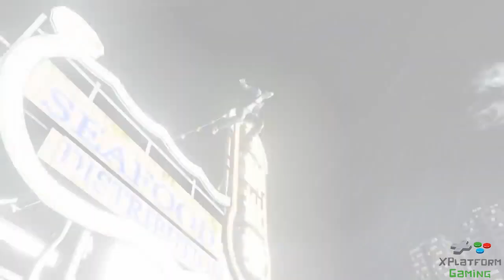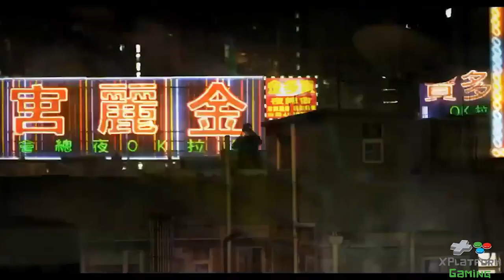THE BEST GTA & YAKUZA CLONE EVER? | A Love Letter to Sleeping Dogs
Ollie explains his love for the massively under appreciated Sleeping Dogs, the Asian crime epic from United Front and Square Enix.

Its not Grand Theft Auto and Yakuza meshed into one, its it's own thing, and thats a fantastic game.